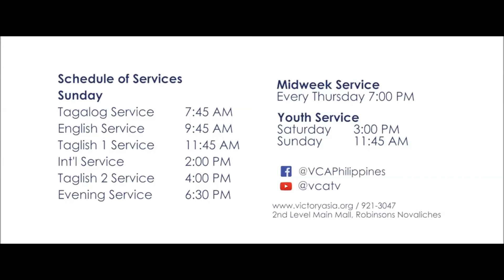Lumakad sa pamamagitan ng Banal na Espiritu Elder Bert Tabon